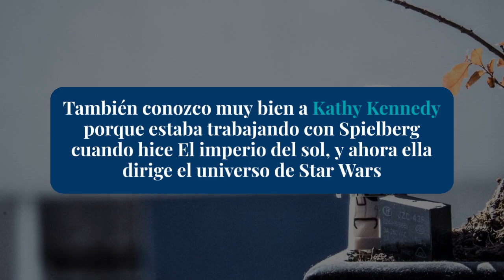¡Christian Bale revela su deseo de unirse a la saga de Star Wars!